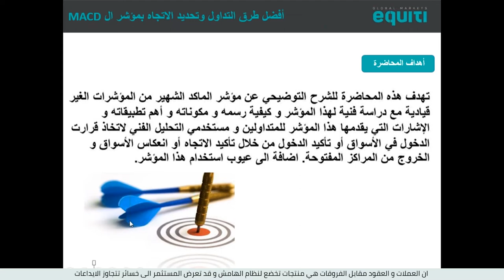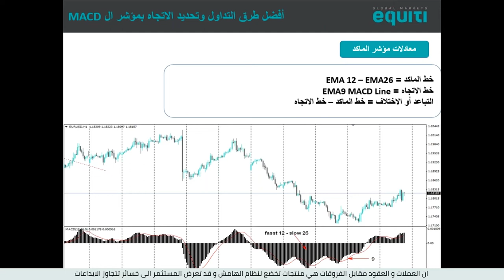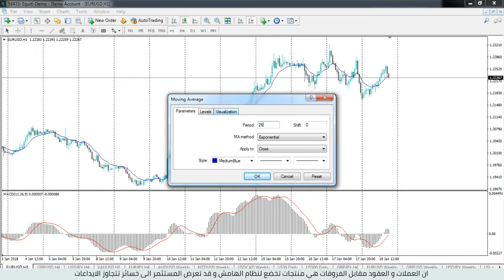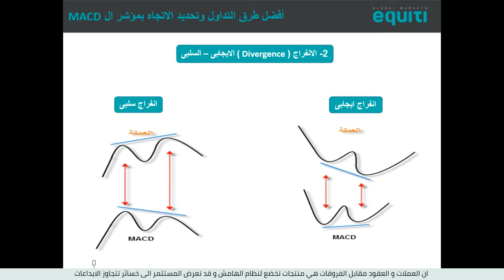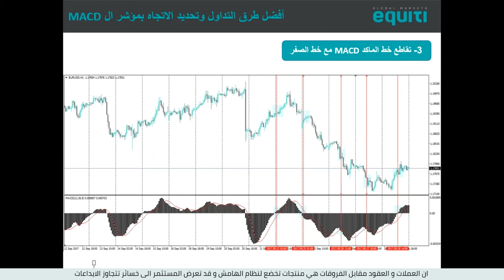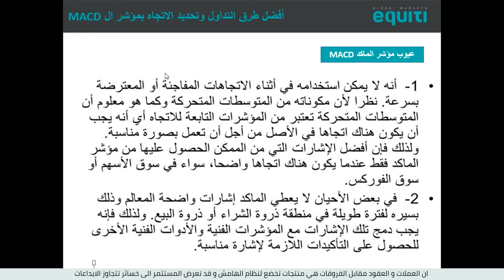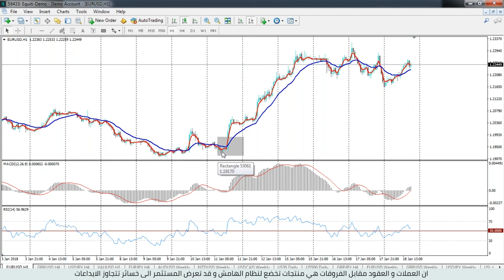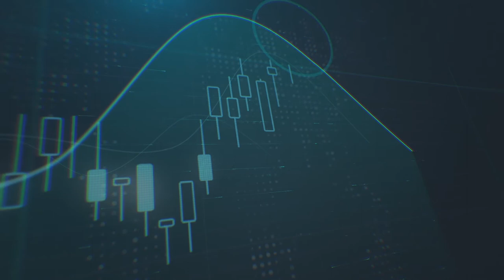أفضل طرق التداول وتحديد الإتجاه بمؤشر ال MACD - محمد جهمي